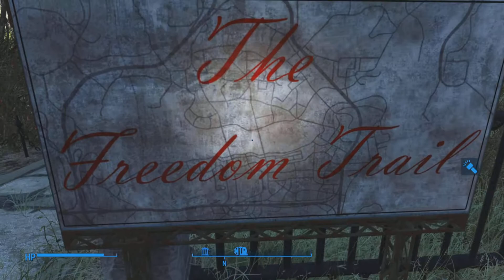Fallout 4 Cz | #41 | Gameplay, Walkthrough, No commentary [CZ/ ENG] Moded + [PS5]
O Hraní: Fallout 4

V dnešním videu si ukážeme jak hrát.  Dozvíte se pár důležitých rad. Celé hraní bude jednoduché a rychlé... “

Pokud se ti video líbilo zanech Like & Komentář. Vážím si toho! ...

About  Let’s Play: Fallout 4

In today’s video we will show you how to play.  Here are some important tips.  The whole game will be simple and fast ... “